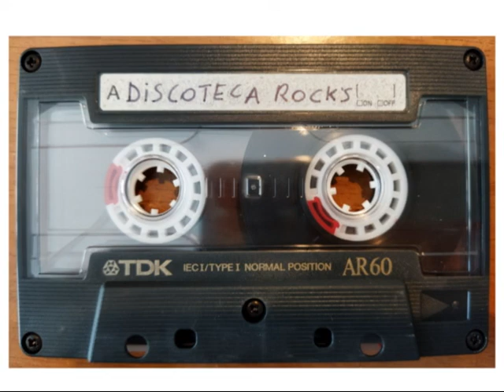DJ Auerbach - 1988 Live - discoteca ROCK'S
discoteca ROCK'S
anno 1988
registrazione LIVE domenica pomeriggio
DJ Auerbach